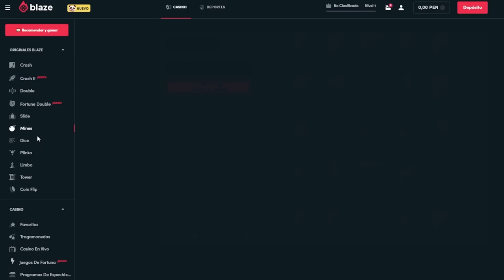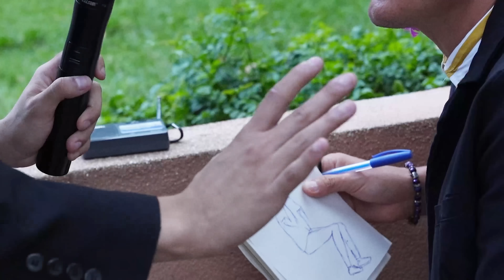¿QUIÉN ES TU ACTRIZ FAVORITA DE N0P0R?🔞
code: cristor